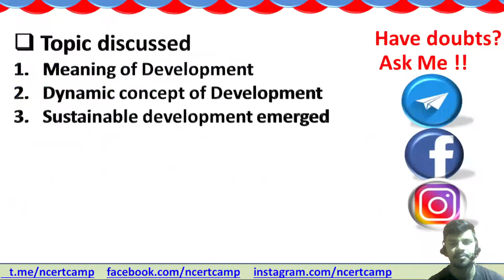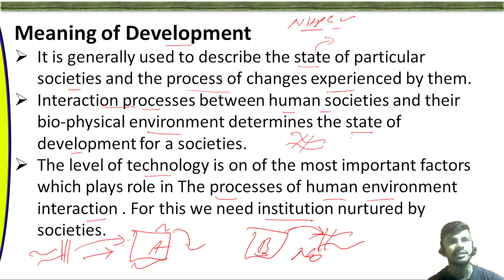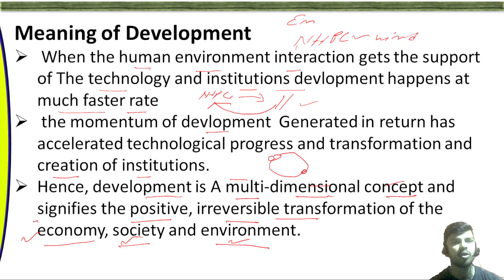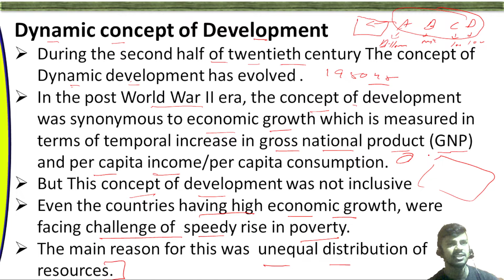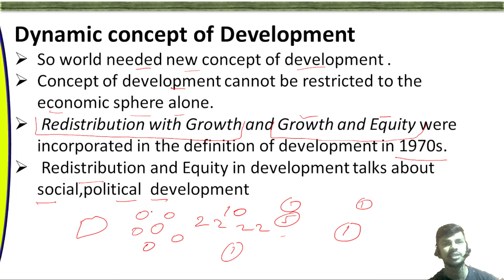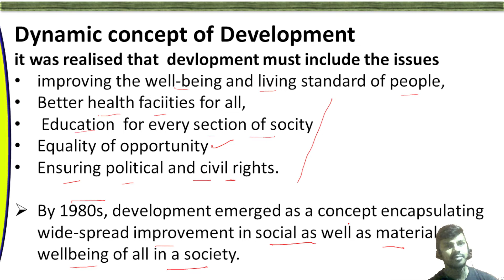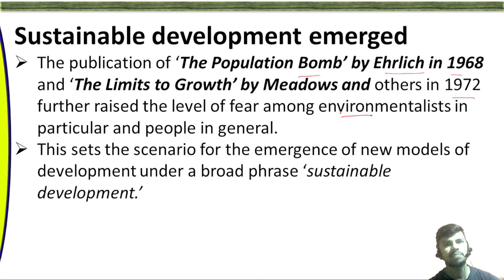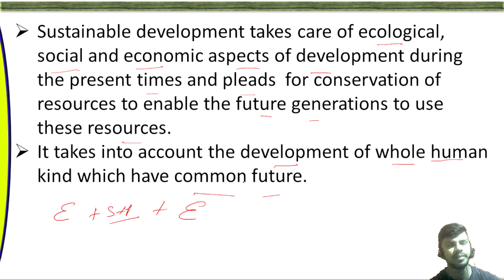Meaning and concept of sustainable development | Geography class 12 chapter 9 book 2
About the video:  Meaning and concept of sustainable development| Geography class 12 chapter 9 book 2

This video provide explanation of meaning of development  dynamic concept of development meaning and concept of sustainable development brundtland commission from planning and sustainable development in indian context class 12 geography CHAPTER 9    book 2 .
Planning and Sustainable Development In Indian Context Chapter  is Present  in INDIA PEOPLE AND ECONOMY      Book  2  of CBSE  CLASS  12 GEOGRAPHY.
       This video is very useful for Humanities/ Arts students  for Term 2 class 12  GEOGRAPHY EXAM of CBSE Board Exam 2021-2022.

00:00  Introduction and about the topic discussed in the video.
    00:20 meaning of development
   07:39  dynamic concept of development
   18:58 meaning and concept of sustainable development
  24:32 brundtland commission

About the channel:
NcertCAMP .make educational videoes for CBSE students.
We are providing Educational videoes on Political Science , Geography  , History , Science  etc.

In this channel we have Explanation videoes , MCQ and Quiz also.
We follow the latest Syllabus of CBSE and use NCERT books and many other standard books.
Our videoes has previous year boards questions also .